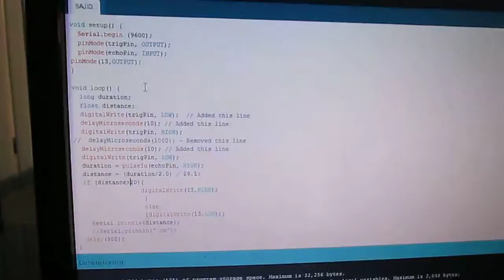Arduino Workshop 6th semester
Arduino Workshop 6th semester: This was such an informative workshop but having one day so less info's we gain from it. Arduino is such a big invention in electrical systems and we have to learn how it works. This was just an example on which I check proximity sensor  which measures distance.